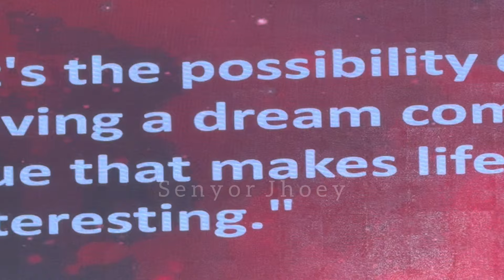WINNER! ALLEN DENVER ARGANA Full Performance- Mister Fitness Super Model World Ph 2024